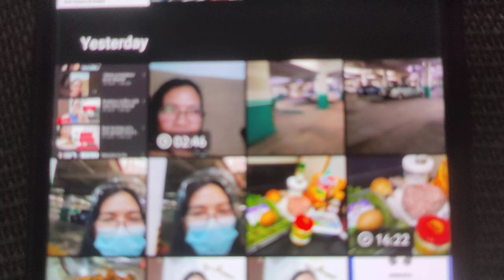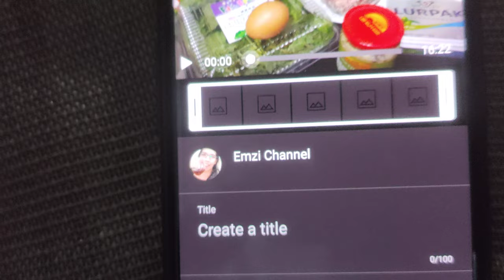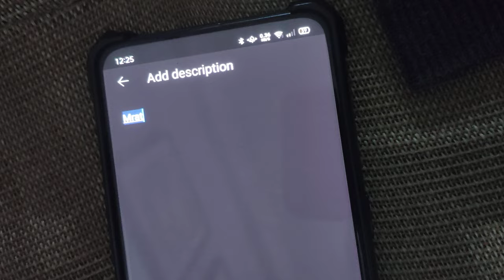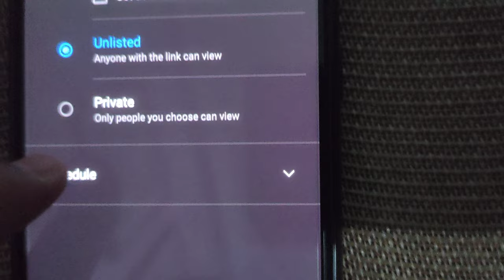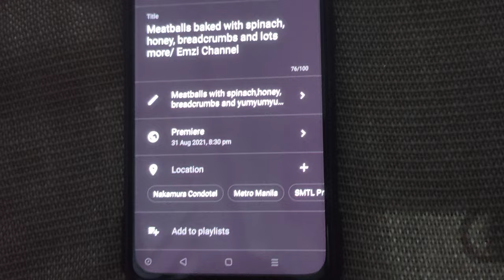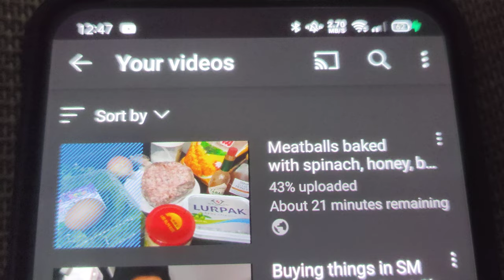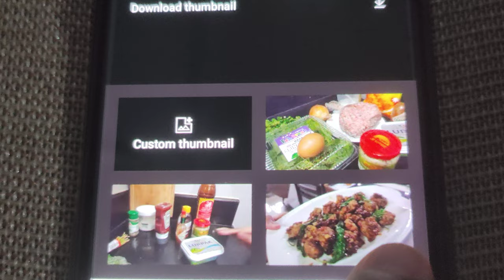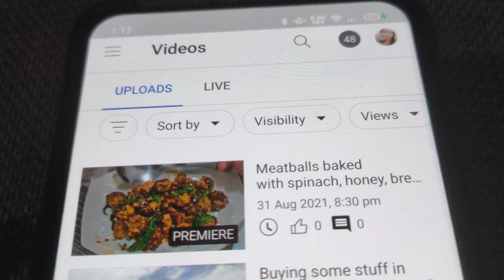Paanu mag upload ng premier video sa YouTube gamit ang android phone/ Emzi Channel